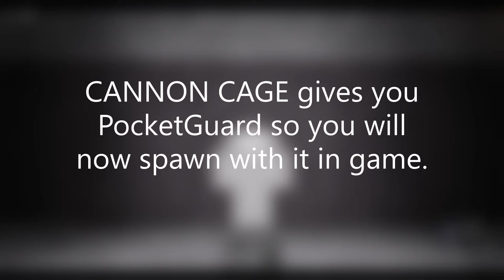Túlterhelés Munkával- CANNON CAGE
Here is what CANNON cage ending and boss fight is like hope you enjoy :)